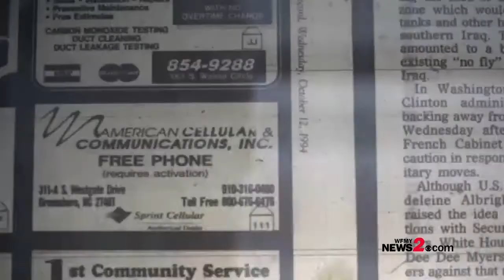A Look Back At The 1994 Deadly Grimsley High Shooting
In 1994 a student at Grimsley High School in Greensboro shot an assistant principal and then killed himself in front of other students as school was dismissing for the day. Mikki Weaver was one of the students who heard the gunshots. As a senior she recru